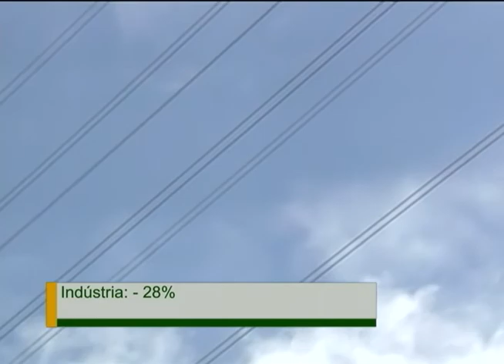Jornal NBR NOTÍCIAS na íntegra - 7 de setembro